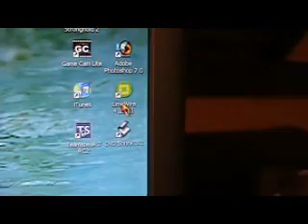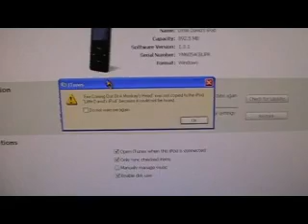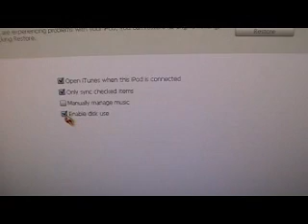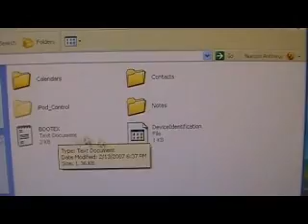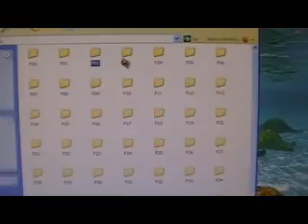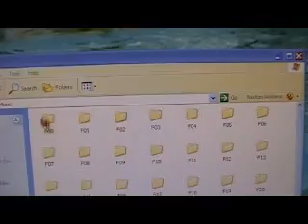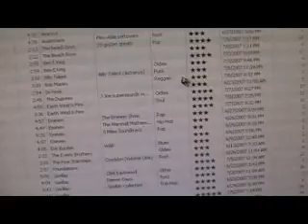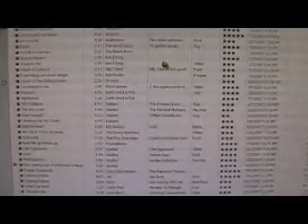iPod to Computer Transfer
Ok here i will teach you how to put music from your ipod to your computer.  this is great if your computer crashed.  please watch this can help you alot thank you =]
IMPORTANT!!!
WHEN YOU PUT THE FOLDERS FROM YOUR iPOD TO YOUR DESKTOP DO NOT MOVE ANY FOLDERS AT ALL! DONT EVEN OUT THEM IN ANOTHER FOLDER. THEY HAVE TO STAY THERE AT ALL TIMES!  DRAG AND DROP THE FOLDERS FROM YOUR IPOD TO "MY MUSIC" INSTEAD SO YOU DONT SEE ALL THE FOLDERS ON YOUR DESKTOP!

IMPORTANT:
A note to windows Vista users..

when you have your ipod folder open

click Organize
Then Folder & Search options
Then click the View tab and scroll down for the

"view hidden items" check box